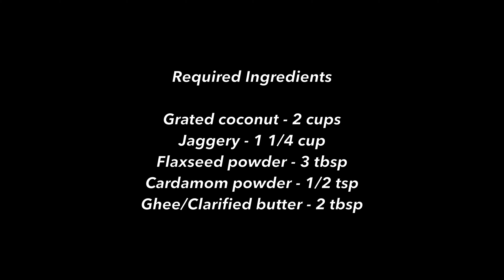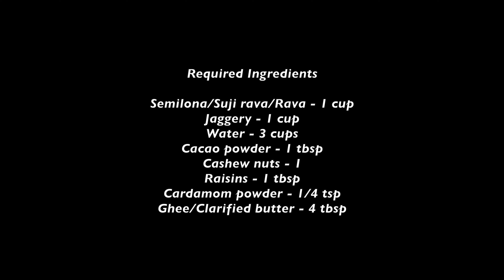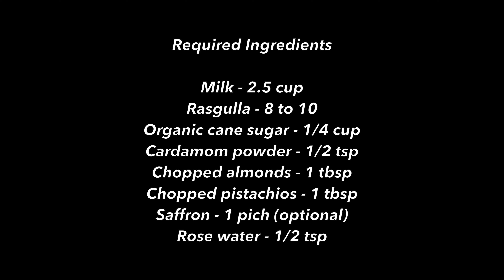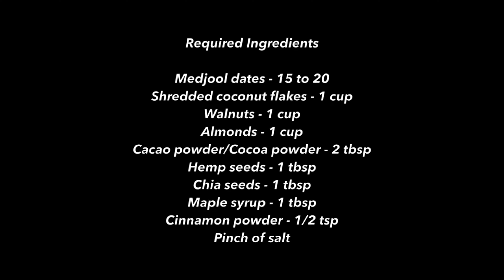Rakhi Special Sweet Recipes - Raksha Bandhan Special Sweets-Festival Special Recipes-Instant Sweets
©Passionate Homemaker ALL RIGHTS RESERVE